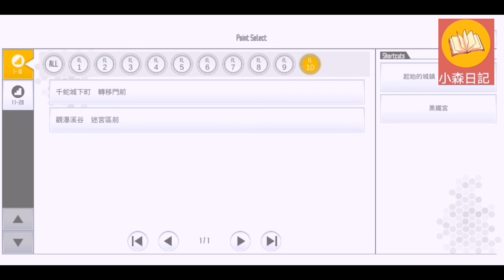《SAOIF 刀劍神域 關鍵鬥士》 第十層 觀瀑溪谷 成功打低BOSS Kagachi The Samurai Lord 勇往第十一層 全程足本戰鬥＋劇情 [小森日記 komori Diary]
有興趣一起玩的朋友，
可以加我們一起刷哦！

加我們公會一起玩吧：
風林火山

Sword Art Online:lntegral Factor
刀劍神域 關鍵鬥士